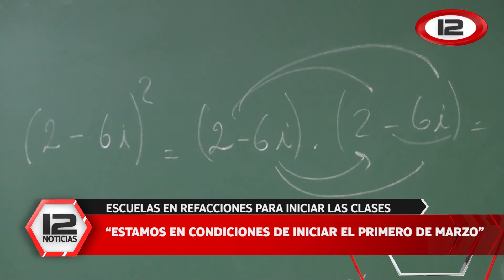Tema del Día: preparando las escuelas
La ministra de Educación se refirió a la reunión mantenida con los gremios docentes y el Ministerio de Infraestructura. "Estamos en condiciones de iniciar el primero de marzo", indicó Perata.